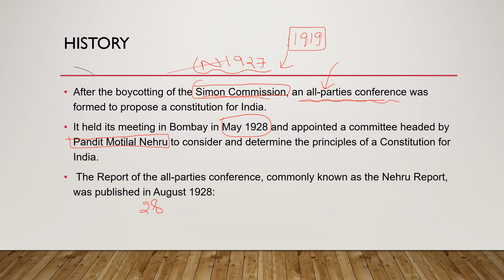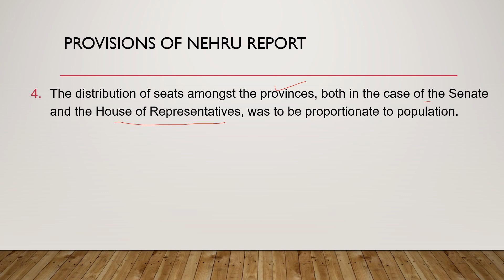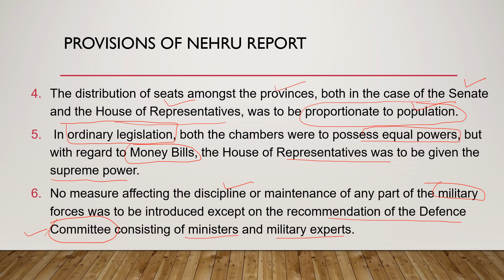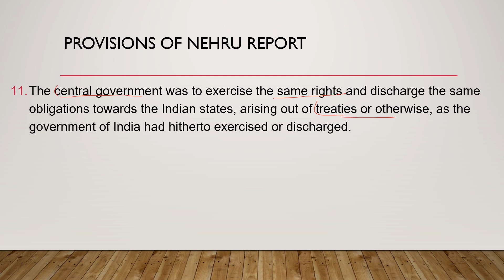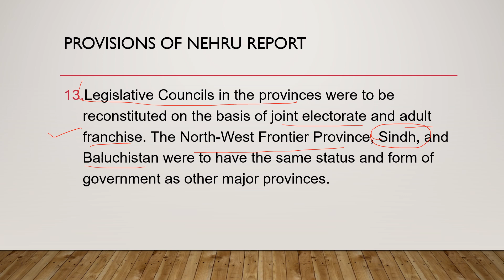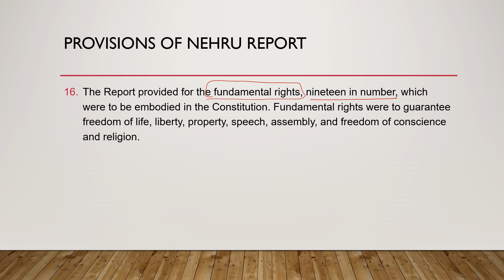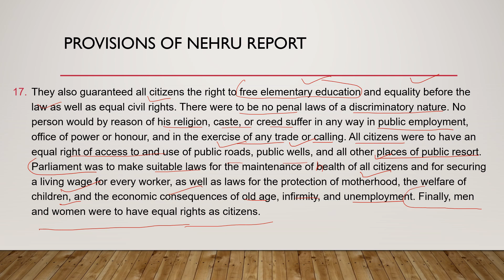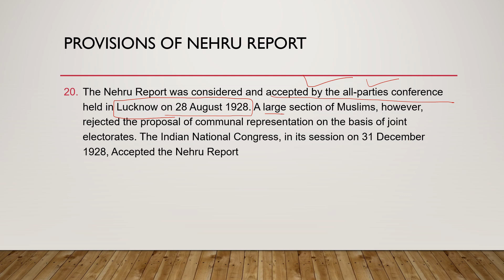Nehru Report 1928 | History | CSS PMS UPSC Pakistan Studies| Pakistan Affairs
What was the Nehru Report presented?
Why did Jinnah rejected Nehru Report?
How many amendments did Jinnah proposed in Nehru Report?
Why did Jinnah produce 14 points?
1. India should be given the status of a dominion.
2. There should be federal form of government with residuary powers vested in the center.
3. India should have a parliamentary form of government headed by a Prime Minister and six ministers appointed by
the Governor General.
4. There should be bi-cameral legislature.
5. There should be no separate electorate for any community.
6. System of weight age for minorities was as bad as that of separate electorates.
7. Reservation of Muslim seats could be possible in the provinces where Muslim population was at least ten percent,
but this was to be in strict proportion to the size of the community.
8. Muslims should enjoy one-fourth representation in the Central Legislature.
9. Sindh should be separated from Bombay only if the Committee certified that it was financially self-sufficient.
10. The N. W. F. P. should be given full provincial status.
11. A new Kanarese-speaking province Karnatic should be established in South India.
12. Hindi should be made the official language of India.
The recommendations of the Nehru Report went against the interests of the Muslim community. It was an attempt to
serve Hindu predominance over Muslims. The Nehru Committee's greatest blow was the rejection of separate
electorates. If the report had taken into account the Delhi Proposals, the Muslims might have accepted it. But the Nehru Committee did not consider the Delhi Proposals at all while formulating their report. The Muslims were
asking for one-third representation in the center while Nehru Committee gave them only one-fourth representation.
It is true that two demands of Muslims were considered in the Nehru Report but both of them incomplete. It was
said that Sindh should be separated from Bombay but the condition of self-economy was also put forward. It
demanded constitutional reforms in N. W. F. P. but Baluchistan was overlooked in the report.
Of the two Muslim members of the Nehru Committee, Syed Ali Imam could attend only one meeting due to his
illness and Shoaib Qureshi did not endorse views of the Committee on the issue of Muslim representation in
legislature. Thus the Nehru Report was nothing else than a Congress document and thus totally opposed by Muslims
of the Sub-continent. The Hindus under Congress threatened the government with a disobedience movement if the
Nehru report was not implemented into the Act by December 31, 1929. This Hindu attitude proved to be a milestone
in the freedom movement of the Muslims. It also proved to be a turning point in the life of Muhammad Ali Jinnah.
After reading the Nehru Report, Jinnah announced a 'parting of the ways'. The Nehru Report reflected the inner
prejudice and narrow-minded approach of the Hindus.
why nehru report was rejected
what was nehru report 4 marks
why was nehru report rejected 7 marks
nehru report and jinnah 14 points pdf
difference between nehru report and jinnah's 14 points

, nehru report
nehru report by khan sir
nehru report bookstawa
nehru report in hindi
nehru report in urdu
nehru report in english nehru report 1928 in urdu
nehru report and jinnah 14 points nehru report in urdu language
nehru report pakistan studies nehru report 1928 in hindi
nehru report kya hai nehru report 1928 in english nehru report quick review
nehru report

nehru report 1928

nehru report bookstawa

nehru report in urdu nehru report in english

nehru report 1928 in urdu

nehru report and jinnah 14 points

nehru report in urdu language nehru report pakistan studies

nehru report 1928 in hindi

nehru report kya hai
nehru report 1928 in english